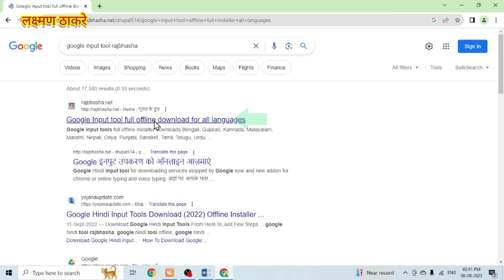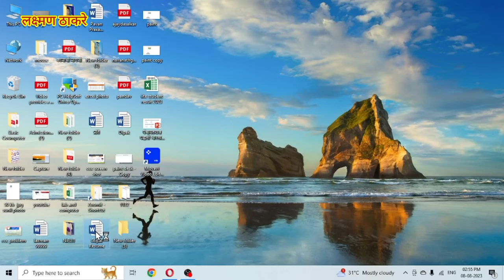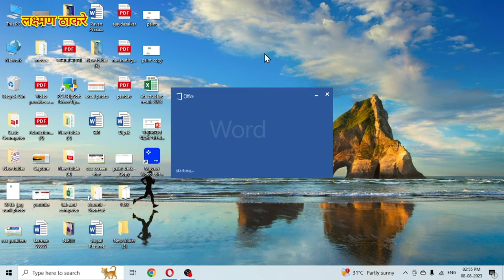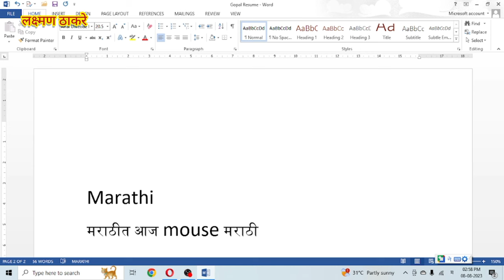Google input tools in Marathi font | गूगल इनपुट टूल्स| Laxman Thakre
Download